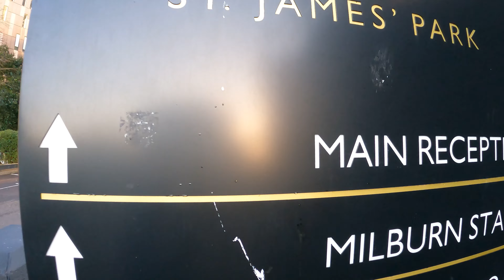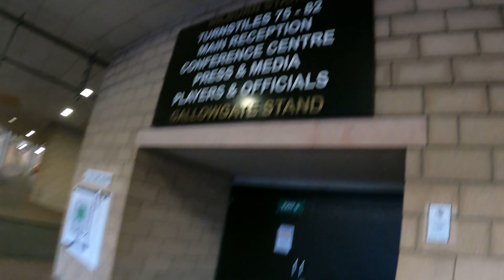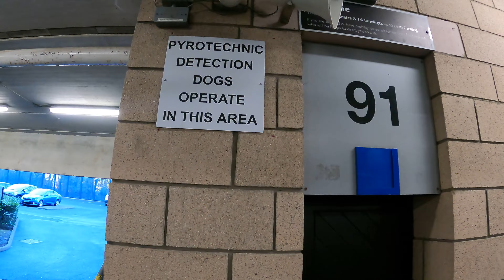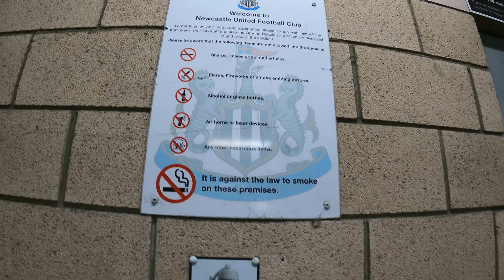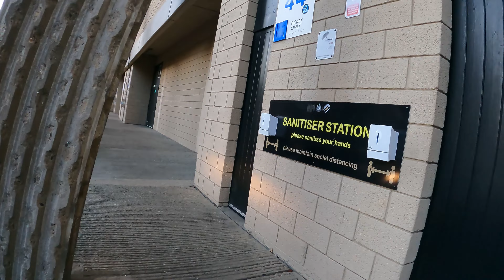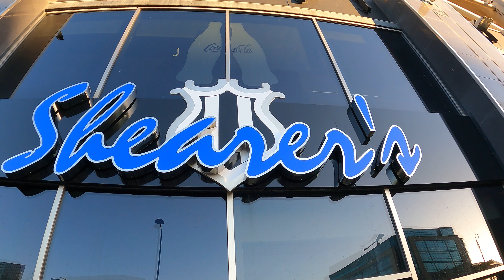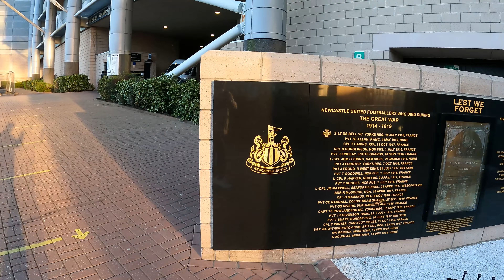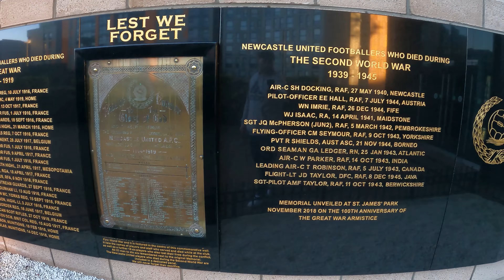[4K] A Look Around St James' Park, Newcastle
A Look Around St James' Park, Newcastle

Home Of Newcastle United Football Club